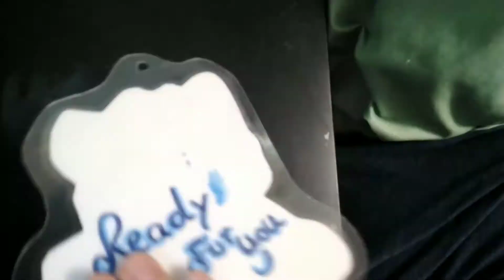COMET! BADGE VIDEO (READ DESCRIPTION)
Here is a behind-the-scenes badge video, I enjoyed drawing comet it was the first time I ever drew a goat OC and I'm very happy that I did!

                     SPECIAL THANKS
                       To my customer

Thank you for choosing ReadyFurYou one out of many badge makers! To create your perfect 💓 I enjoyed making him as I've said before, thank you for letting me post a video about him!